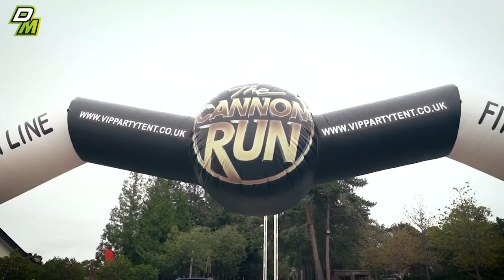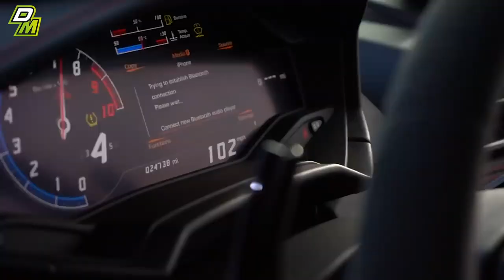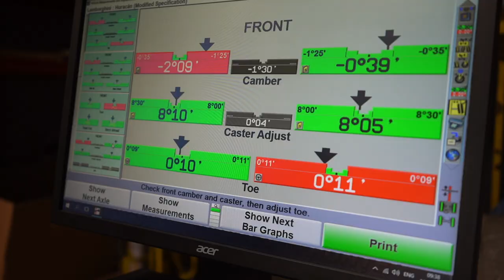Visiting My Dream Machine and catching up with Shane Lynch, | Keeping Up With The Cannon Run Ep 13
Joining Shane Lynch for the live stream of My Dream Machine and preparing the supercharged Lambo for a day at the races with Petrolheadonism!

Visiting My Dream Machine and catching up with Shane Lynch
Keeping Up With The Cannon Run Ep 13
Keeping Up With The Cannon Run
The Cannon Run Ep 13
catching up with Shane Lynch
Visiting My Dream Machine
chaos canyon
lamborghini
vf engineering
Supercharged Lamborghini
Supercars of London
Mist RS
Mist
Jay Cannon
DMO
mega run
my dream machine
shane lynch
dmo
gdmo
its going off
supercars of london